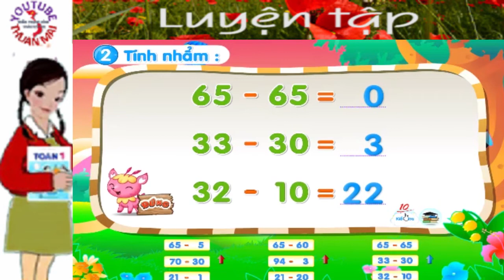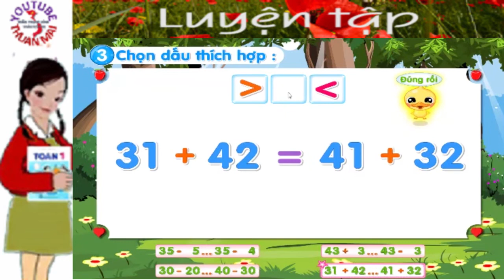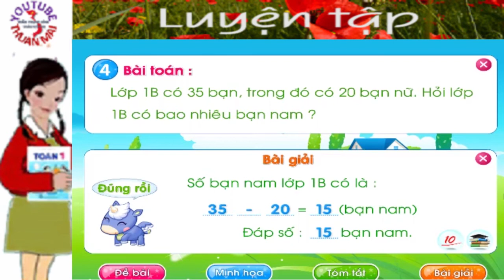toán lớp 1, toan lop 1, luyện tập, thuan mai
Trân trọng!